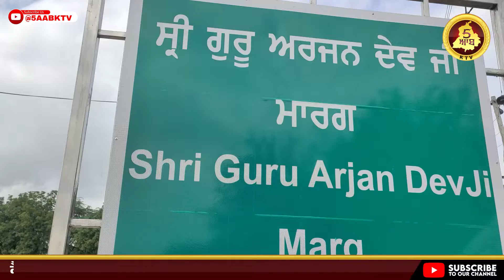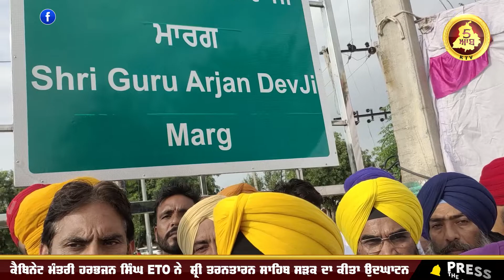Harbhajan Singh ETO ਨੇ ਸ਼੍ਰੀ ਤਰਨਤਾਰਨ ਸਾਹਿਬ ਸੜਕ ਦਾ ਕੀਤਾ ਉਦਘਾਟਨ | 5AABKTV